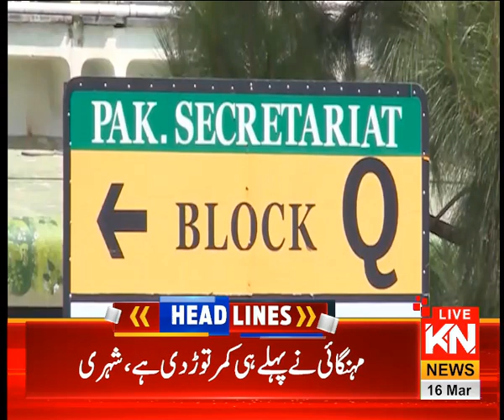10:00 AM News Headlines | Kohenoor News Pakistan